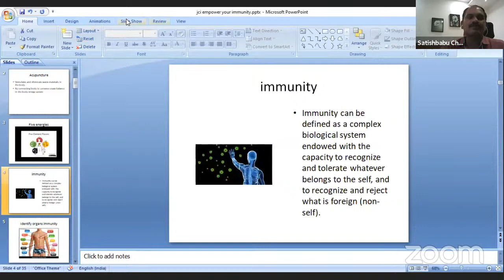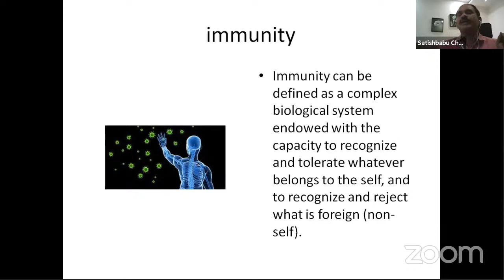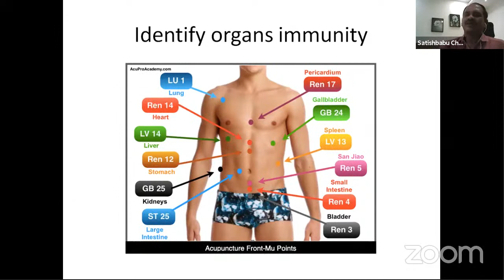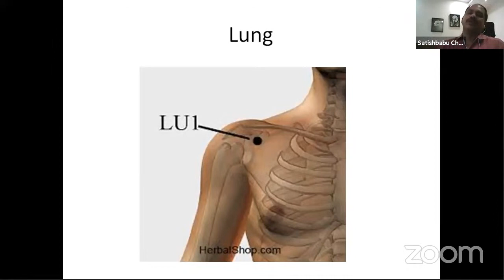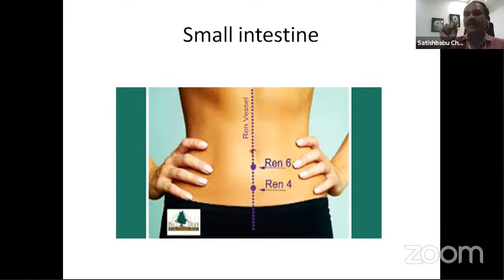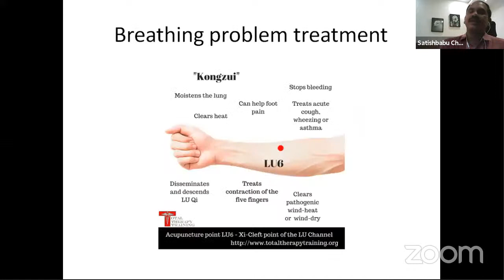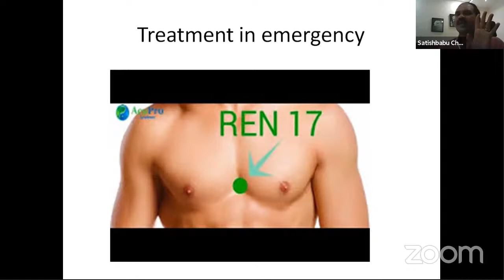Health Lecture by Chennamsetty Satish Babu - P1